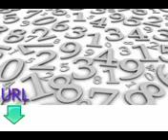Бесплатные и простые в уроки для изучения китайского языка Урок седьмой номера